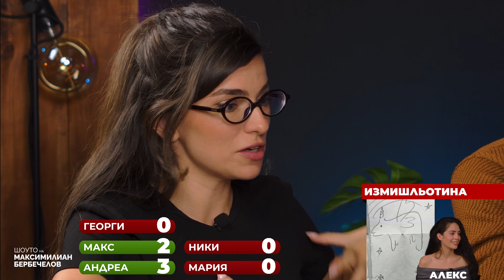"Пиктомания" с Андреа Банда Банда, Мария Анастасова, Александра Илиева, Георги Арсов и Ники Бързаков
Дръжте си пуканките, защото водещата/инфлуенсър ⭐ Андреа Банда Банда ⭐ ще се върне в часовете по изобразително изкуство, заедно с певицата от Baldur's Gate III ⭐ Мария Анастасова ⭐, актьорът и певец⭐  Георги Арсов Да Винчи ⭐, фотографът от театъра ⭐ Николай Бързаков ⭐ и радио-водещата СЛАШ инфлуенсър от Шоуто на Максимилиан Бербечелов ⭐ Александра Илиева ⭐!

Едно кратко разиграване, в което всички бавно откриваме колко точно не можем да рисуваме.

Спечелете три копия на играта "Карти срещу Българщината" - базово копие, вол 2 и Карти Срещу Вагината

За да участвате - абонирайте се за канала, последвайте мен и @bulgarshtinata в инстаграм, пуснете един коментар тук и сте вътре❤️

Ако искате да си купите тази, друга бордова игра или нещо друго яко, можете да го направите от нашите приятели Ozone.bg, използвайки този линк. Когато пазарувате през него помагате за развитието на канала!

Theme Song by Neoni - Levitate